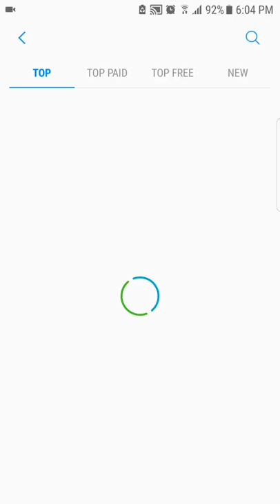How to add more fonts on a Samsung device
Want to learn more about ways to change font style on your Android device,